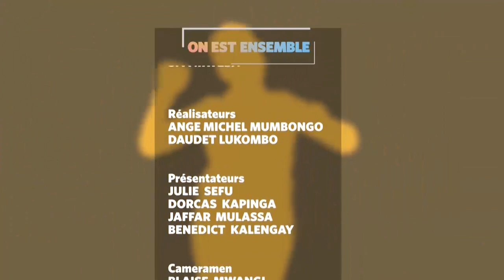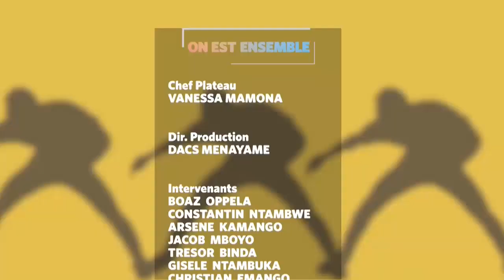On est ensemble. 4ème discours de Félix Tshisekedi sur l'état de la Nation: enfin un bilan positif?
On est ensemble du 13 Décembre. 4ème discours de Félix Tshisekedi sur l'état de la Nation: enfin un bilan positif? Bénédict Kalengay avec Giscard Kusema, Jonathan Mbele, Aaron Kazadi et Dolph Ndaye